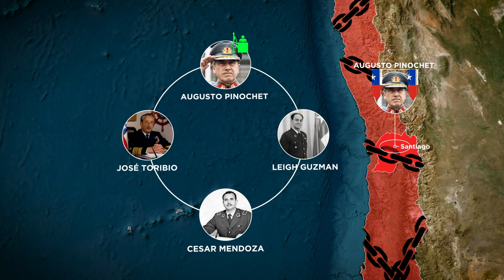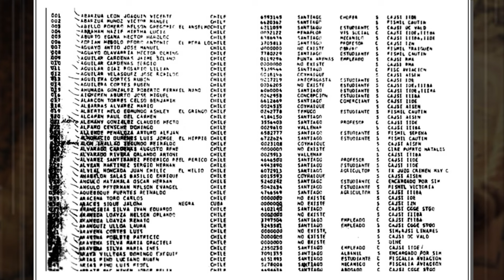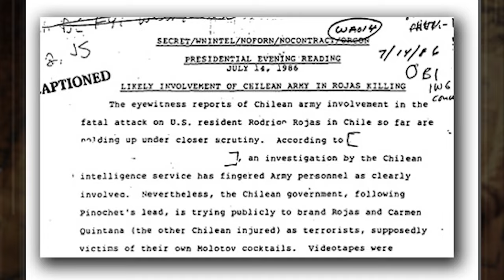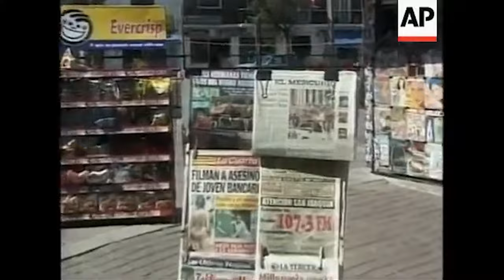Pinochet's Shadow: The Rise and Fall of Chile's Controversial Dictator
Explore the tumultuous era of Augusto Pinochet's rule in Chile, beginning with the swift overthrow of President Allende's socialist government in 1973. Uncover the complex dynamics that allowed Pinochet to seize power and maintain public approval amid a brutal 16-year authoritarian regime marked by disappearances, repression, and human rights abuses. Delve into the political, economic, and social factors that shaped Chile during this period, leading to the controversial legacy of a dictator whose rule continues to spark debates about necessity, accountability, and the pursuit of justice. Discover the internal power struggles within the junta, the role of the infamous DINA, and the eventual unraveling of Pinochet's influence, both nationally and internationally. The story culminates with Pinochet's unexpected arrest in London and the ongoing quest for justice, revealing the enduring impact of a dark chapter in Chile's history.

00:00 Pinochet Dictatorship Intro
00:42 Allende Years and Rise of Socialism
03:15 Military Coup and initial years 1973-80
08:12 Pinochet Constitution of 1981 and Second Repression Period
10:53 Chilean People say "NO!"
11:29 Post-Pinochet Chile and Human Rights Trials